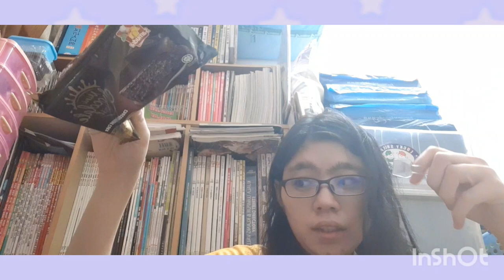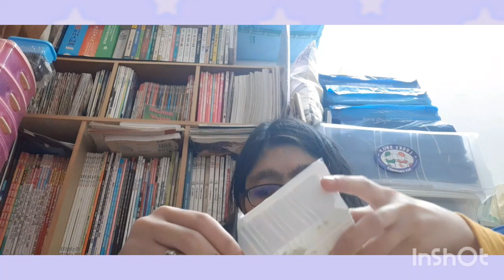SHINSHIN MAKE D.I.Y BIRTHDAY CAKE TO ME3D/5M&BOMIN24D/8M&SEONGYEOL27D/8M👍❤😍🤩😂😅❣!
VOL.1&3:
INFINITE - BEMINE,THANKYOU - INST

SONG2:
GOLDENCHILD - DAMDADI

ENDING SONG:
N.FLYING - HOW R U TODAY